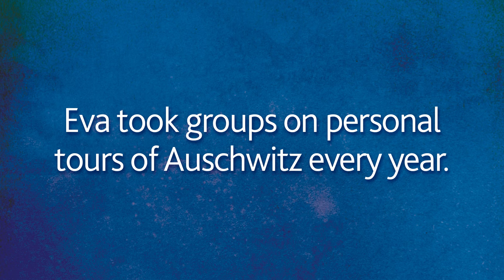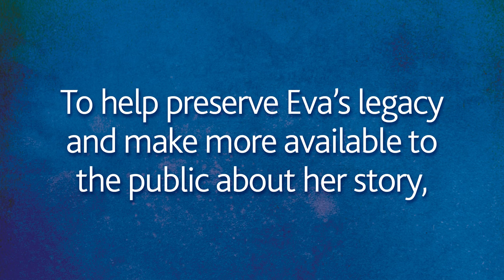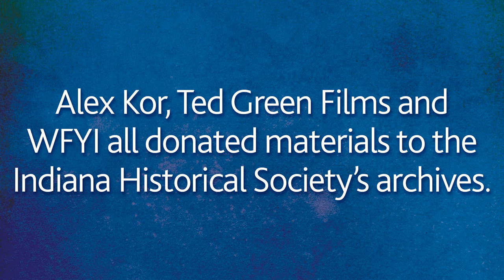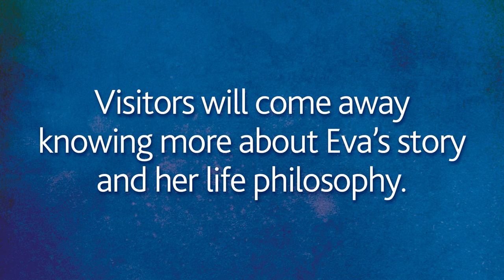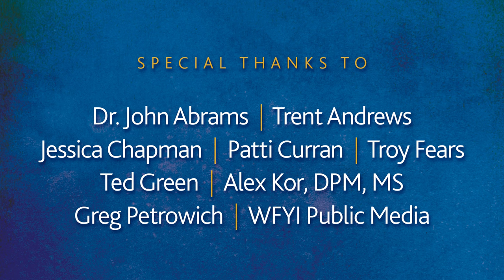Celebrating Eva: A look into Two New Exhibits at the Indiana Historical Society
Learn about two new exhibits at the the Indiana Historical Society - "Eva Kor from Auschwitz to Indiana" and "An Interactive Journey Into Holocaust History - Dimensions in Testimony."

See and hear from  Eva's son  -  Alex,  Ted Green - the director of the documentary, and several others involved in keeping Eva's legacy alive.